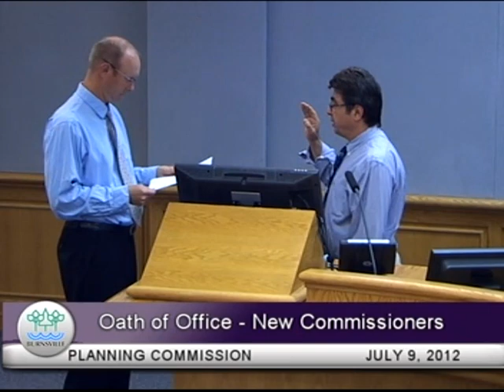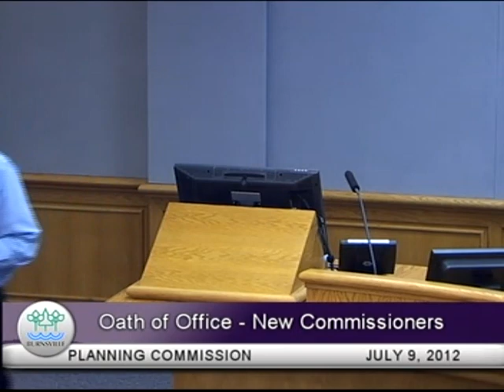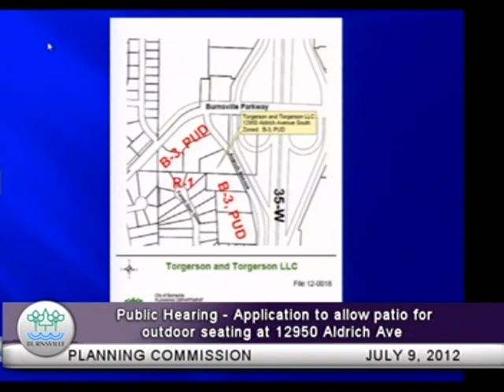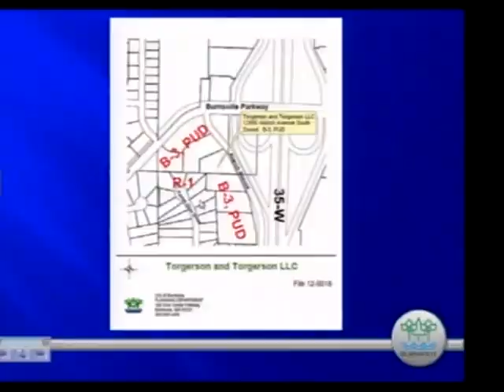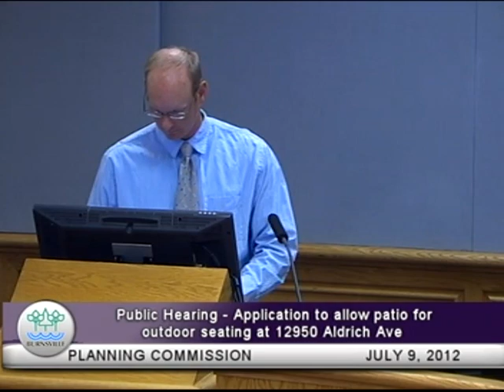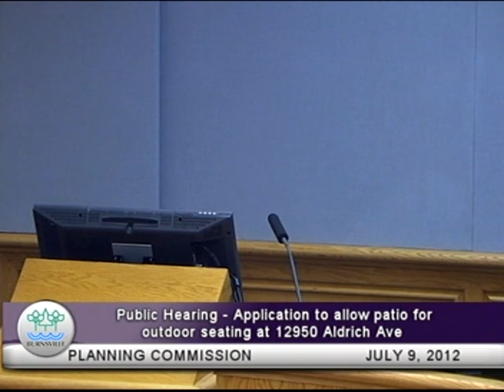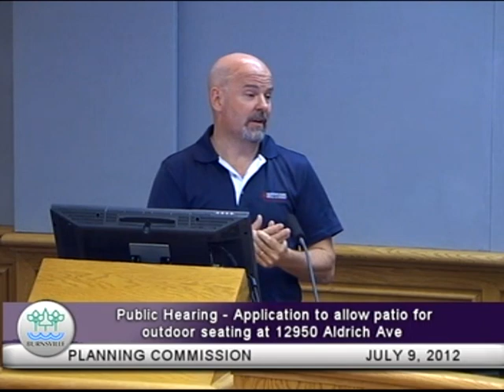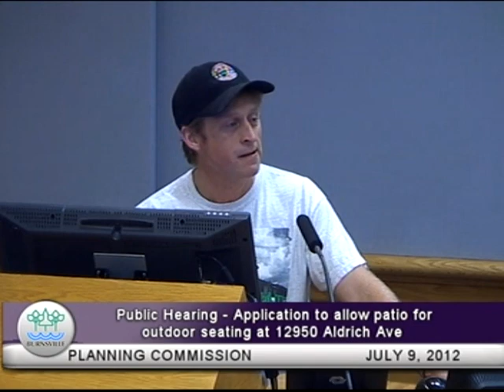7 9 12